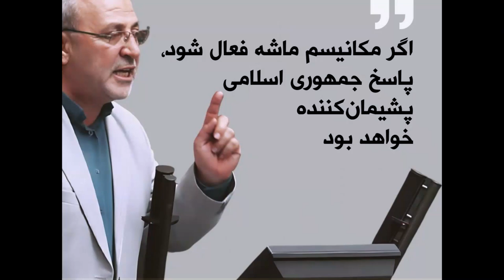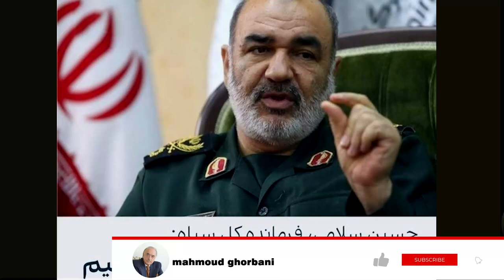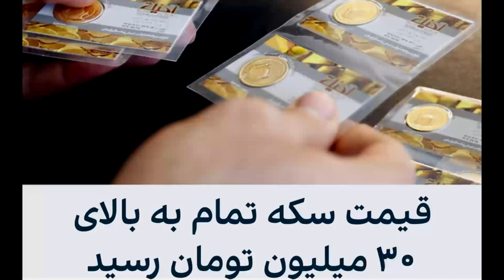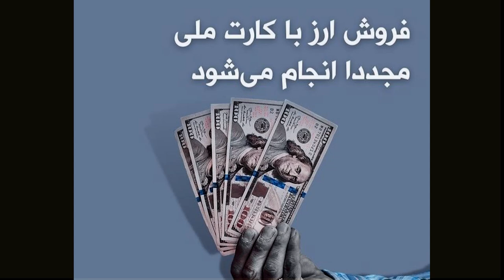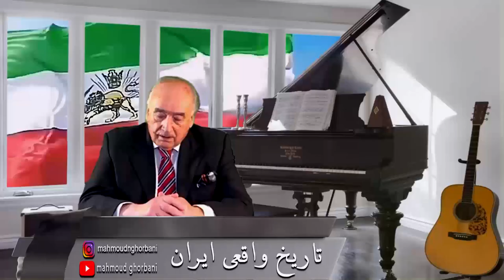این حرف ها فقط دروغه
حرف محمودقربانی از خائنین
درباره
مصاحبه و زندگی گوگوش
علی دایی
چطور میشه
درباره
محمودقربانی